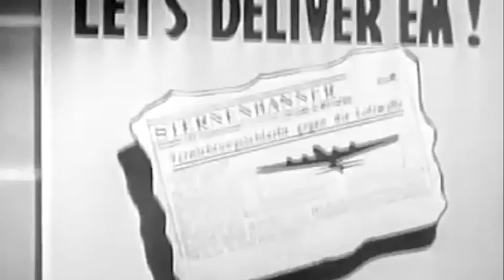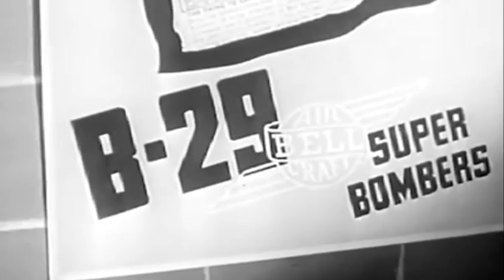The Boeing B-29 Superfortress - 1945 Educational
The Boeing B-29 Superfortress is a four-engine heavy strategic bomber aircraft manufactured by Boeing for the United States during its involvement in World War II and the Korean War. The B-29 was designed for high-altitude strategic bomber role and low-altitude nighttime incendiary bombing missions.The maiden flight of the B-29 Superfortress took place on the 21st of September 1942 and it went into service on the 8th of May 1944.The B-29 Enola Gay dropped the world's first atomic bomb on Hiroshima and the B-29 Bockscar dropped the second atomic bomb on Nagasaki. Primary users were the United States Army Air Forces, United States Air Force and the Royal Air Force.Approximately 3,970 Boeing B-29 Superfortress were produced between 1943 and 1946.The B-29 Superfortress retired from active service on the 21st of June 1960. Cost per unit was approx. 639,188 USD.